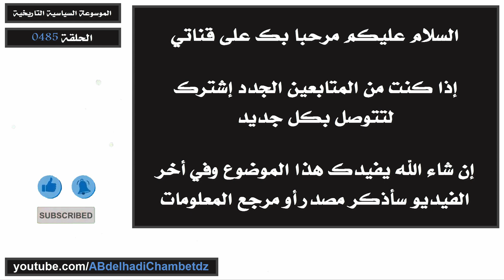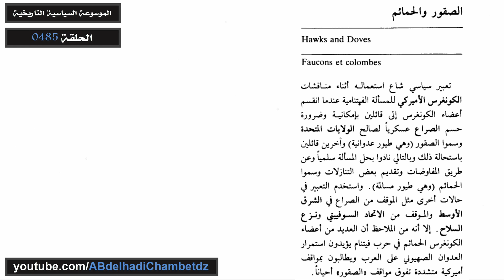تعريف مصطلح الصقور والحمائم | Hawks And Doves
الحلقة أربعمائة وخمسة وثمانون من سلسلة الموسوعة السياسية التاريخية بعنوان تعريف مصطلح الصقور والحمائم | Hawks And Doves.